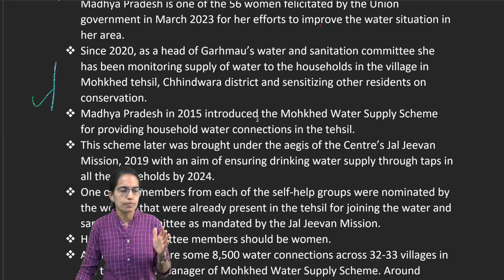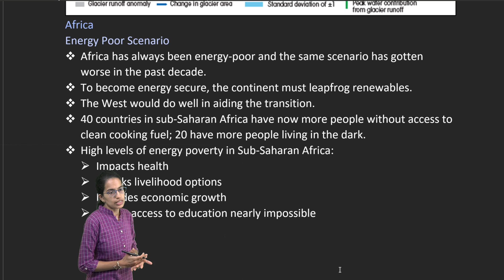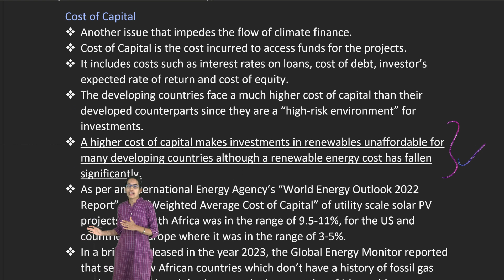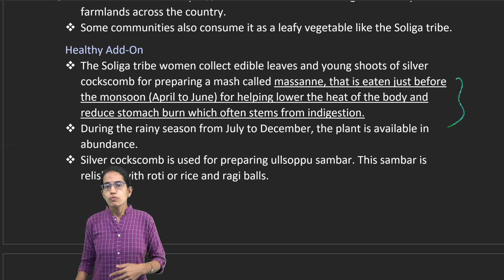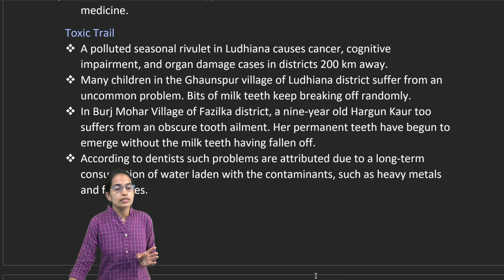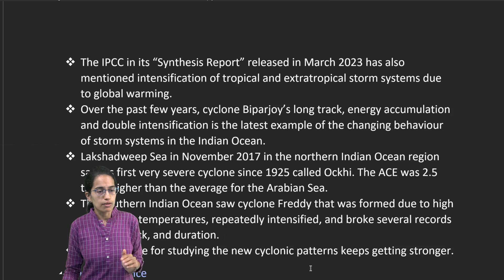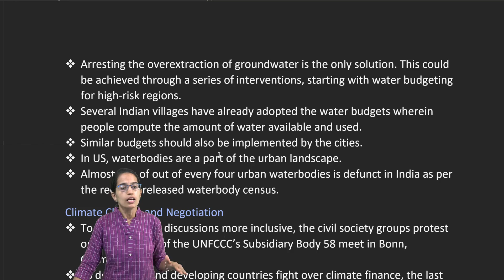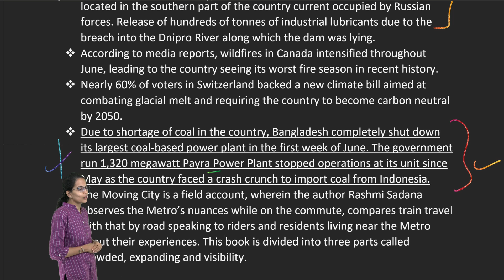Down to Earth (DTE) 1-15 July 2023: Summary -Climate Change, Hindukush, Groundwater | UPSC IAS Mains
Third Pole Melting Away
 Since 2010, Himalayan glaciers have been disappearing 65% faster. This would drastically reduce water flows in the Indus, Ganga, and Brahmaputra.
 With an average observed trend of 0.28°C per decade from 1951 to 2020, all regions of the Hindu Kush Himalayas are seeing an increase in mean temperature.
 According to latest assessment from the International Centre for Integrated Mountain Development (ICIMOD), this would impact the cryosphere, and in particular glacial melt, which is a major contributor of water for Himalayan rivers like:
 The Ganga
 The Brahmaputra
 The Indus
 International Centre for Integrated Mountain Development (ICIMOD) is an intergovernmental institute serving the eight Himalayan countries.
 In the first two decades of this century, already there has been an acceleration of mass loss of glaciers.
 The report released on June 20 further states that for a global warming level of 1.5-2°C, Himalayan glaciers are expected to lose 30-50% of their volume by 2100.
 In case warming exceeds 4°C, the heavily glacier covered regions of West Kunlun and Karakoram would have their remaining glacier area reduced to about 50% of their 2020 area.
 The glacier covered area would reduce to less than 30% of the 2020 area in all other regions.
 The water eventually starts to decrease as glaciers continue to melt and get smaller.
 When the change occurs from increasing glacier runoff to decreasing glacier runoff, it is called as point peak water.
 In most basins peak water would be reached around mid-century, and water availability would decline by 2100.
 Also, the Hindu Kush Himalayas would see a decline in the snowfall of 30-50% in the Indus basin, 50-60% in the Ganga basin and 50-70% in the Brahmaputra basin between 2700 and 2100, as against the average from 1971 to 2000.
 The main source of water for mountain communities, about 83% of springs are replenished through snow and glacier melt.
 The report also states that there is an increase in disasters like landslides, avalanches, and glacial lake outburst floods (GLOFs) recently.
 While glacial retreat would result in a rise in GLOFs, warming may lead to an increase in snow avalanches especially by the mid-century.
 The report for biodiversity highlights:
 Range shifts
 Ecosystem degradation
 Species decline
 Extinction
 Indian Himalayas by 2100 may see nearly a quarter of its endemic species wiped out.